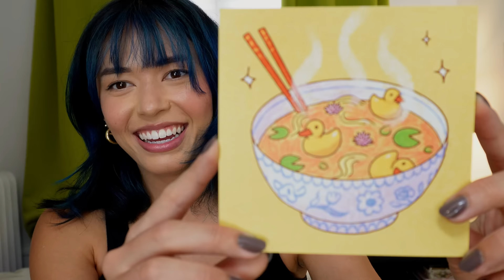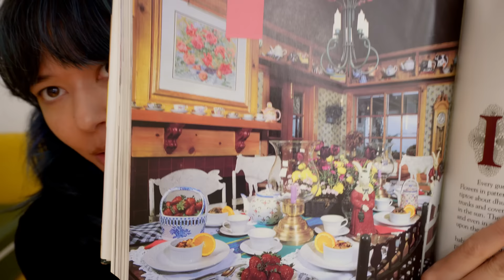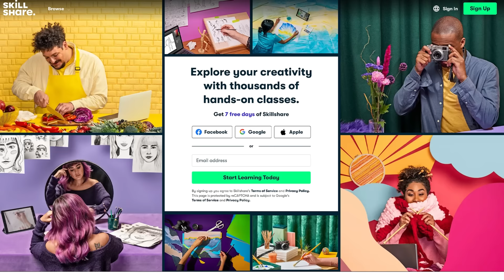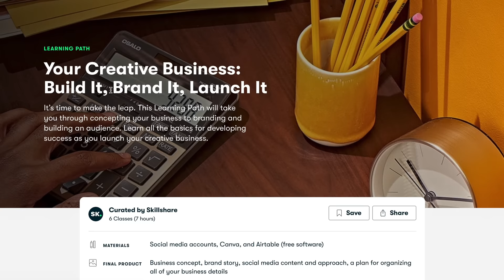a day in my life (working 3 jobs)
HEYYY welcome to a day in my life working 3 jobs wooohooo yaaaaayyy!  And also 2/3 jobs shown here are very fun (still work tho!)

✩TIMESTAMPS✩
0:00 intro
1:00 vibing before work
2:16 engineer gabi
3:57 couch time
6:35 thank you skillshare!
7:54 video editing
8:00 grwm for dance
9:23 how I manage my time
11:03 how I stay motivated
12:48 starting on social media
13:50 putting on fake eyelashes
15:11 heading to the game

Camera: Sony ZV E10 and iPhone 11
Editing: DaVinci Resolve (free version)
Thumbnail: Procreate
Computer:  2021 MacBook Pro

shout out to Skillshare for sponsoring this vid and my art :)